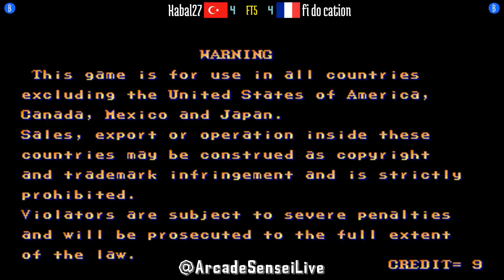FT5 @sf2ce: Kabal27 (TR) vs fi do cation (FR) [Street Fighter II Champion Edition Fightcade] Apr 13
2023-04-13: Kabal27 (TR) vs fi do cation (FR) [FT5 @ Street Fighter II Champion Edition @ Fightcade]